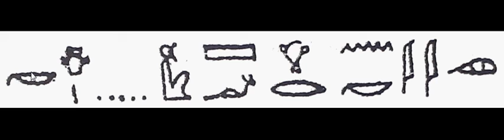٣٧٥ Learn Hieroglyphics practically تعلم الهيروغليفية عملياً ،عربي ,English